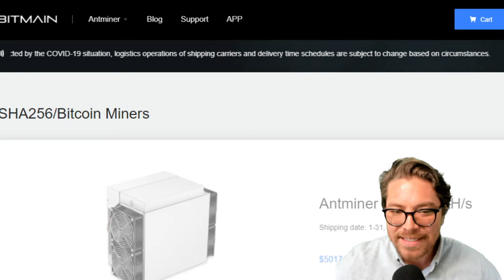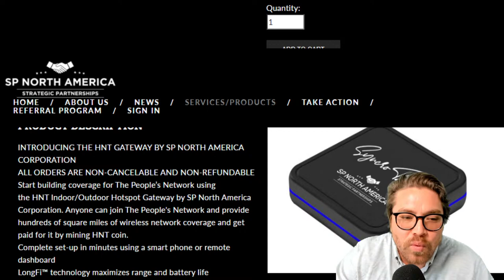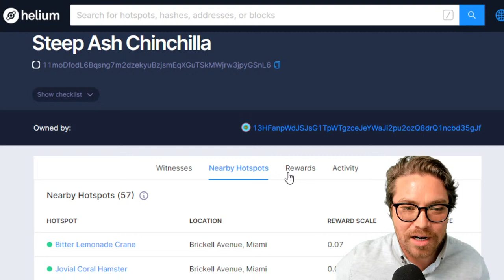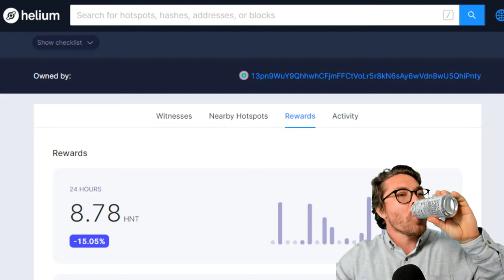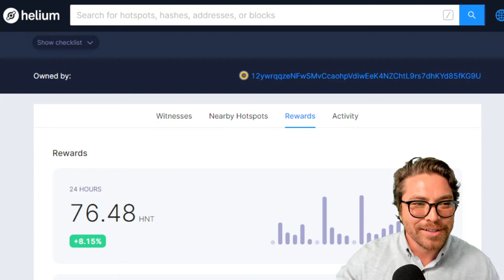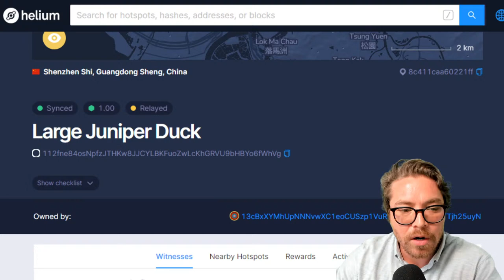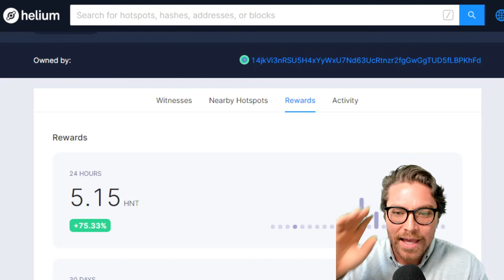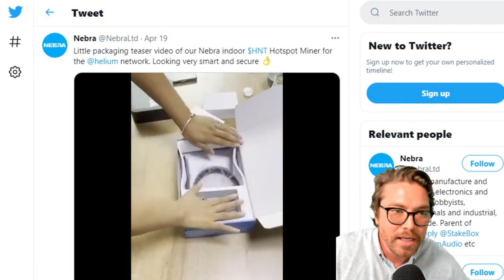Tech Hustler Helium HNT Q&A | New Miner | Syncrobit Helium HNT Miner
*Be aware of impersonators, spammers and scammers in the comments.

Tech Hustler here, in today's YouTube video I will be going live with another q&a. I will take any questions you have about mining helium HNT. I will also be going over the new helium miner I ordered, The Syncrobit helium miner. Leave a question in the comments and I will answer on next weeks live q&a.

Here are the Helium Miners I use.

*This video is not sponsored, I use an affiliate link which means that if you visit this website or application through my ref link I will receive a commission of some sort which helps me to keep this channel up and running.

Paying Apps And Websites Disclosure
*I am not a financial advisor, all my videos are for education purposes. This is what I do and I do not recommend anyone else do anything because they watched one of my YouTube videos.
Because these apps work for me does not mean they will for you. With most paying apps the are many variables to consider if the application is not working for you. First and foremost is the date. The date this app is filmed the application is working fine, but anything could happen in the future. You are never guaranteed to get paid. But as for now and the date of this video the app is working for me. Other than the date, your location, phone, phone service provider & more are to be considered if the app is not working for you. Now that we got that out the way. Happy Earnings!!! Peace.